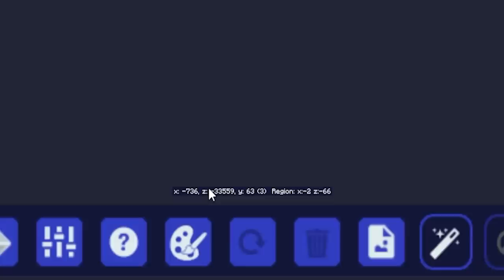24 HORAS PARA SALVAR MEU AMIGO FOREVER - STONKSCRAFT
Meu amigo Forever está preso numa prisão do Minecraft e eu vou salva-lo!

Sobre o